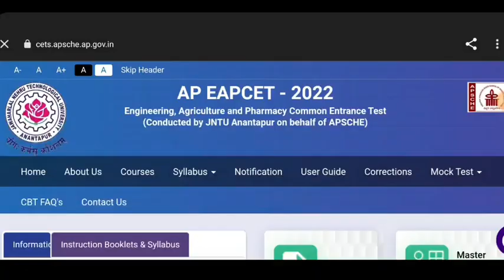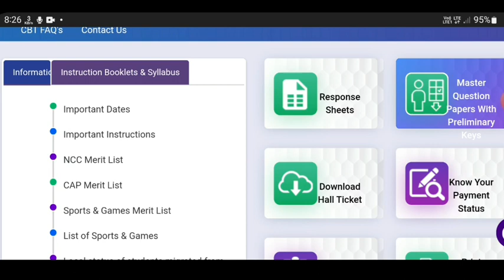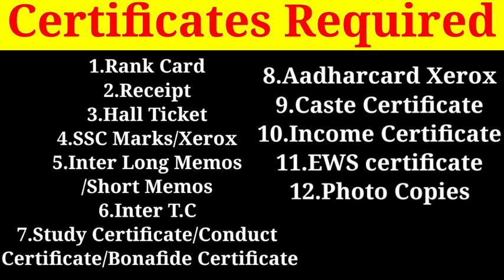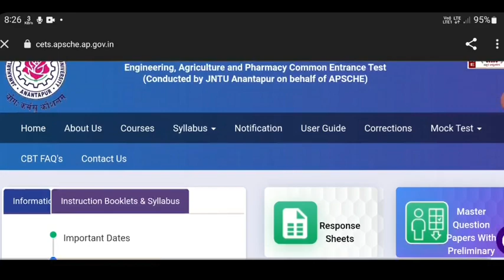Ap eamcet 2022||Ap eamcet counciling Process Step by step starting to end||Complete clarity in video